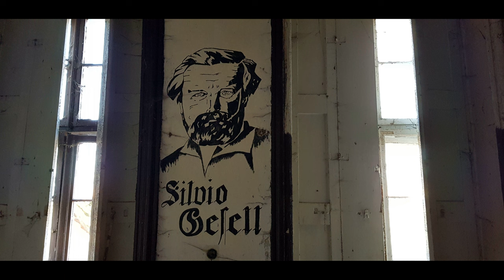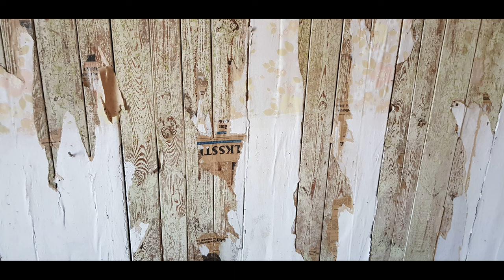Lost Places / Altes Gutshaus mit Ställen / Bilder / 2019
Lied: the_first_sunrise